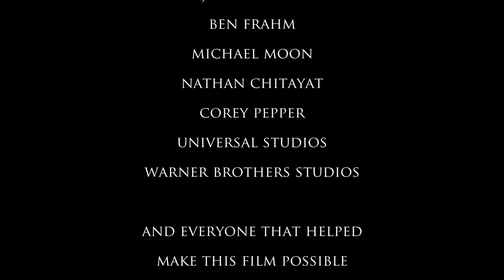CON ARTIST GETS CONNED | Trance - A Short Film (NYFA)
A con-man gets conned as he seeks answers to find out what truly happened to him.
Produced with the New York Film Academy at the Universal Studios backlot